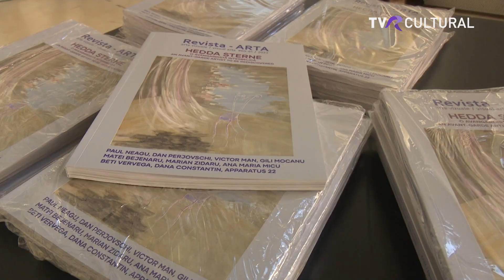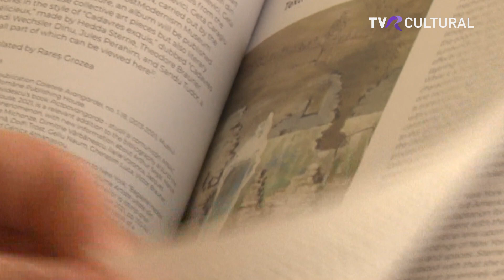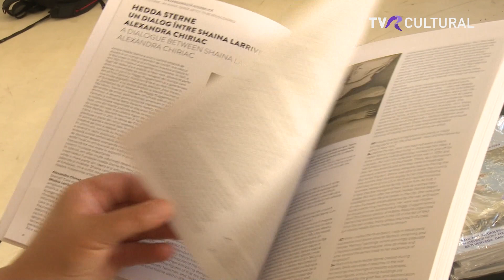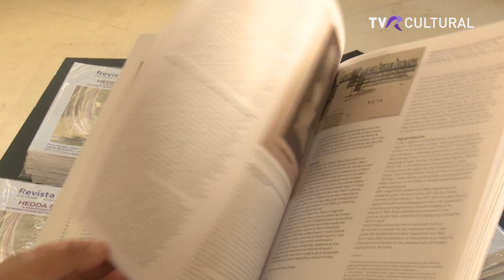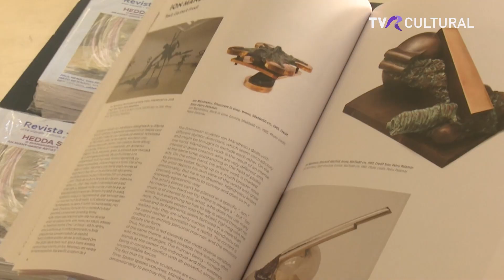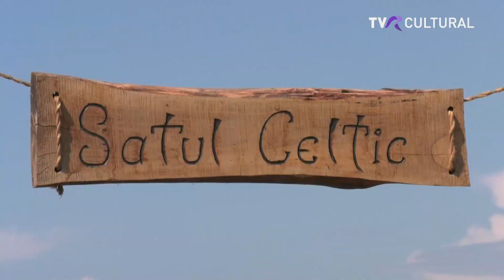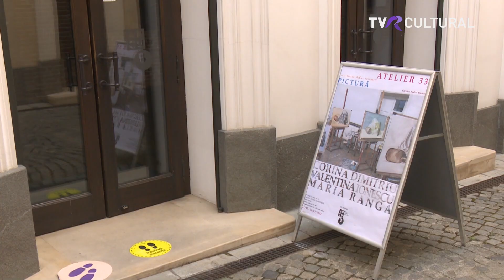JURNAL CULTURAL, 19 IULIE 2023, TVR CULTURAL